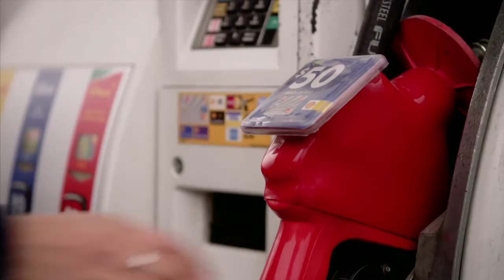Shell Energy 4 Seven Billion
We created this video for Shell Canada to launch Energy 4 Seven Billion. The campaign and competition was aimed at getting Canadians thinking about energy use and its importance in their lives. "Energy 4 Seven Billion" ran from June 23, 2014 - September 23, 2014, challenging Canadians to think of a dream experience, initiative or project and the ways in which energy will be used to help power it. The most creative, innovative submission that also demonstrated how energy can be used responsibly in the experience won a $25,000 Grand Prize.